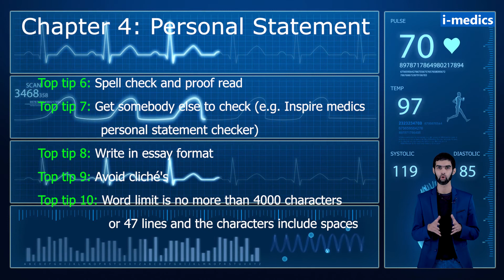How to get into Medical School in the UK: Top 100 Tips: (Personal Statement 2)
👉 AKT/CSA/PLAB/UKMLA/MSRA/STAGE 3 GP/Medical School Finals/I&R/SS

Why are we different? 😎
👉 We make Medical education fun and engaging! 😀
👉 We make Medical education inspiring to others! 🩺
👉 We like to make you feel special! 🦄
👉 We have a humanitarian charity division! 👨‍⚕️👩‍⚕️

Thanks for checking us out! Lots of 💗 from the i-medics team!